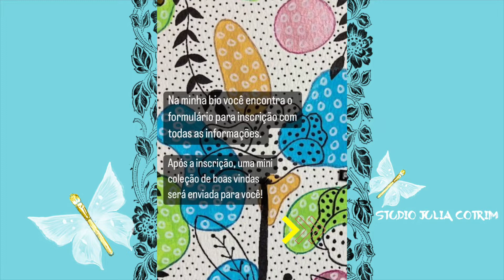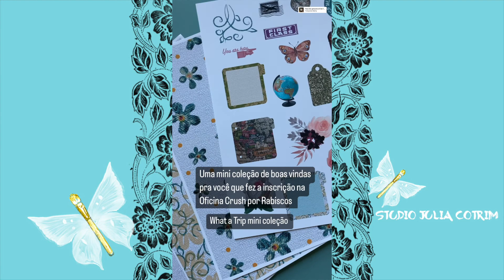🌼Oficina Crush por Rabiscos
🌼Scrap, scrapbooking, oficina, workshop, aula online, online class

🌼Bora fazer a inscrição para a oficina Crush por Rabiscos?

🌼Uma oficina para soltar seus rabiscos.
🌼2 aulas por mês, ao vivo e online em um perfil fechado no Instagram.

🌼Vem experimentar, errar, apagar e abraçar a imperfeição comigo.

🌼Você usa seu próprio material.
🌼Duração da oficina de 6 meses.

🌼Inscrições do dia 3 a 10 de Outubro no meu perfil do Instagram: @cotrimjulia
🌼Oficina com início em Novembro.

🌼Bora soltar seus rabiscos?

🌼O mais importante é você aceitar meu convite e vir soltar seus rabiscos comigo!🥰